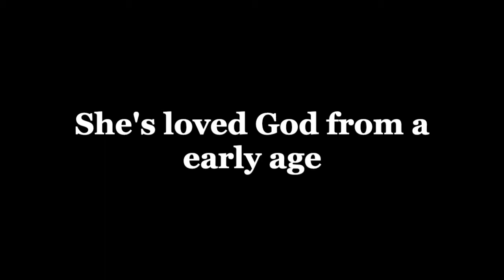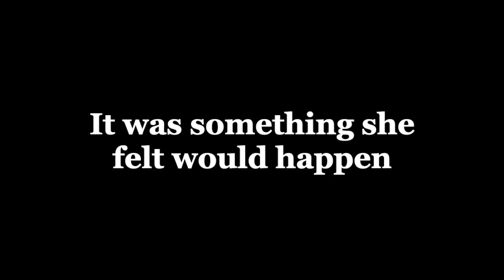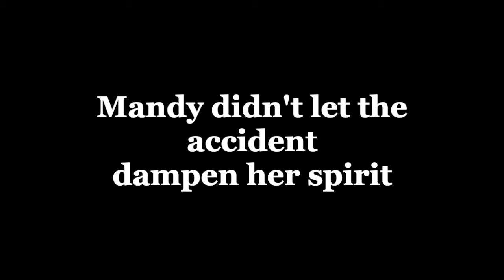Meet Mandy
We hope everyone is staying safe, praying for you all! Share this with a friend!